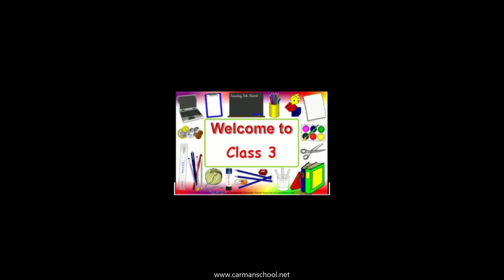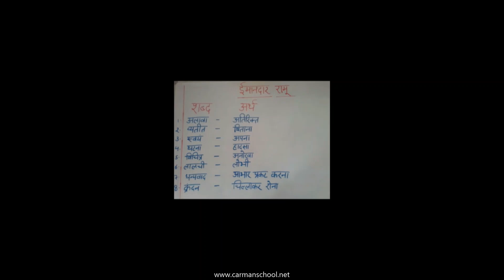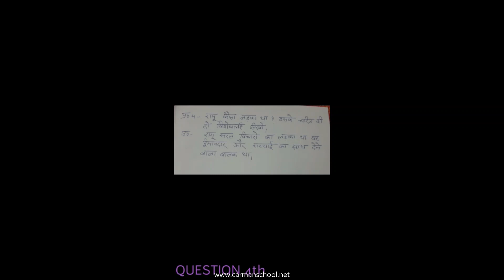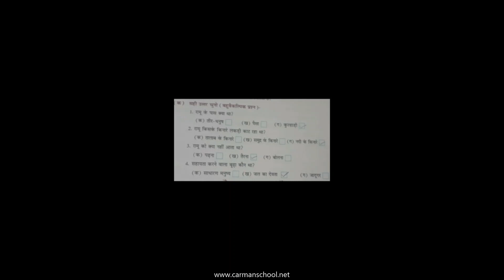imandar ramu worksheet CLASS 3